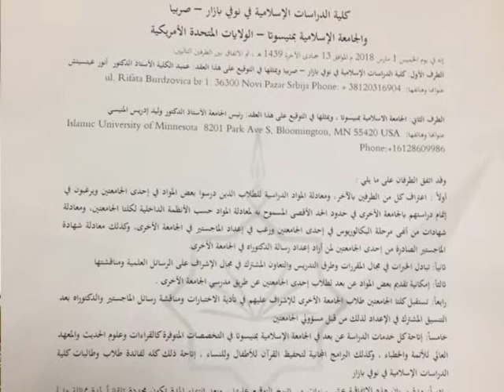FIS sklopio sporazum sa univerzitetom u Minasoti